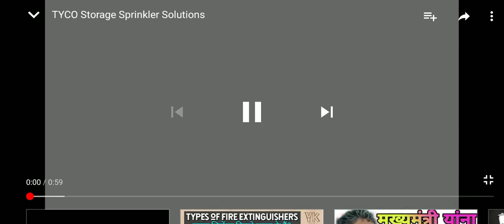Tyco Sprinklers,Valves, Grinnell Grooved Fittings"Reactra Engineering Pvt LTD"(9175596665)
💯% Availability Stock of all Fire Products and Grinnell Grooved Fittings